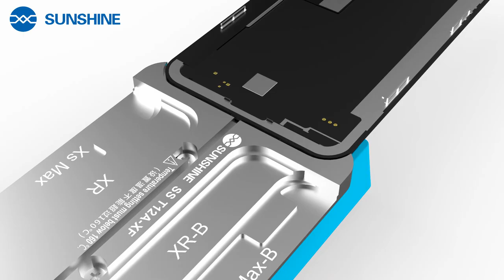The secret of quick release iPhoneX series bracket SS-T12A-XF